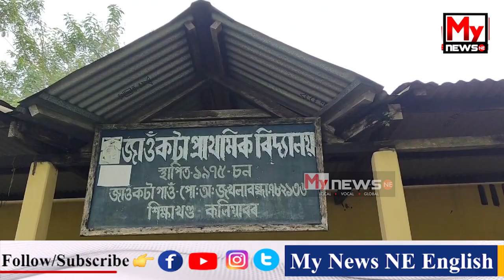🔴কলিয়াবৰত বনৰীয়া হাতীৰ সন্ত্ৰাস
My News NE: 🔴কলিয়াবৰত বনৰীয়া হাতীৰ সন্ত্ৰাস
🔴নিশা হ'লেই বনাঞ্চলৰ পৰা খাদ্যৰ সন্ধানত নামি আহে জনাঞ্চললৈ বনৰীয়া হাতীৰ জাকটো